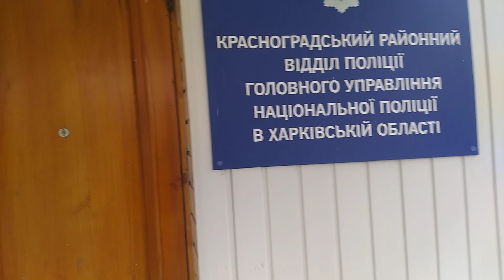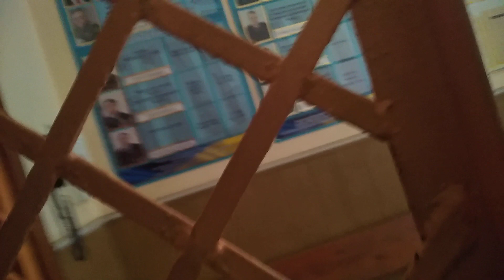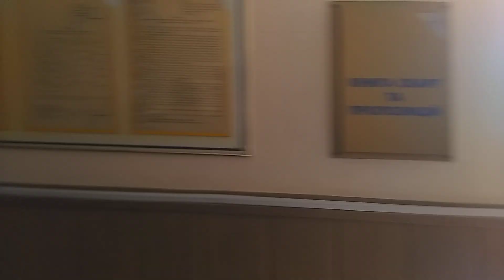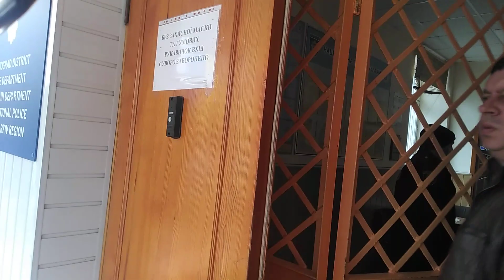13-й район по Украински???Полиция подверглась нападению и допросу журналиста народногоТВ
Красноград Сахновщина! Полиция прячется за решоткой от людей,оборотни наверное.. Кто знает кто они напишите))